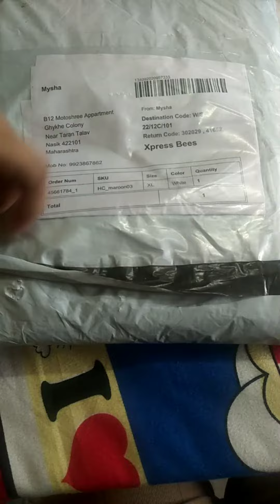Highly recommended product Good quality cotton dress kurti skirt set...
Hello friends new video for u all
i hope you will like it
bahut hi accha kurti skirt set hai
highly recommemnd